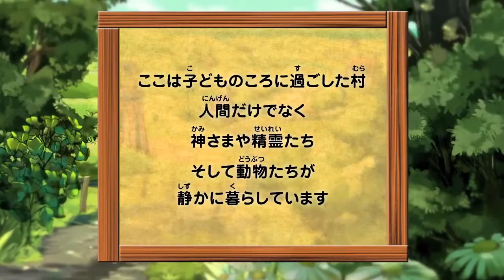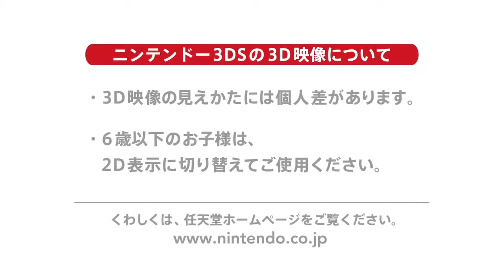家鄉物語（3DS）JP